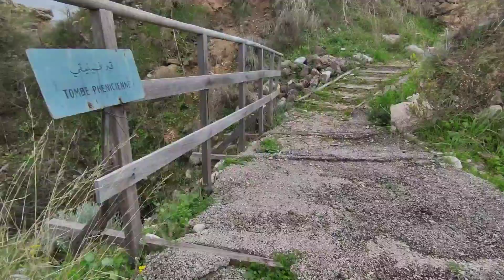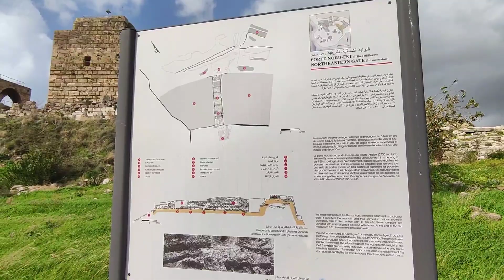Древний Библос. Ливан.